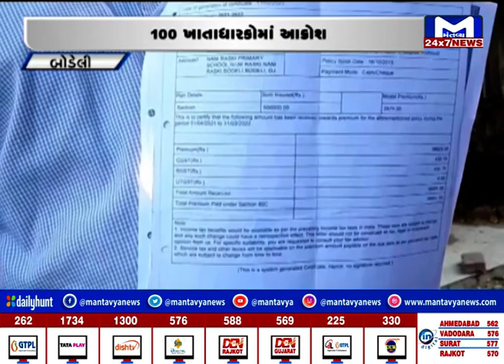બોડેલી : પોલિસી ધારકો સાથે છેતરપીંડી | MantavyaNews